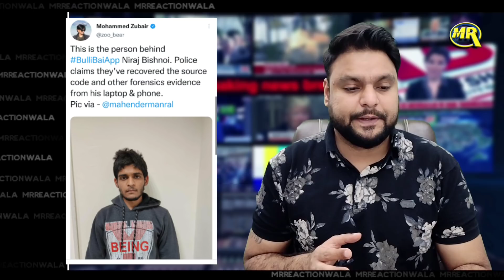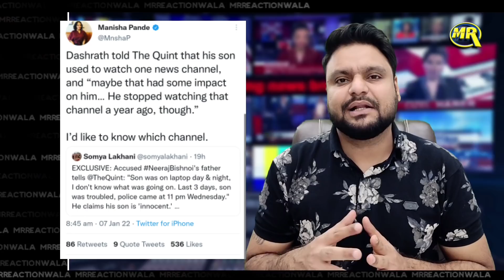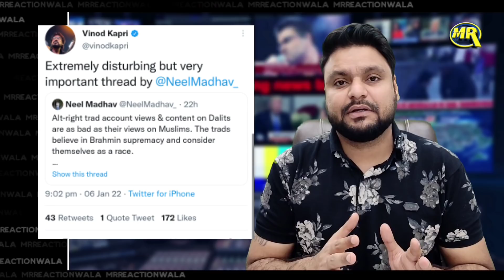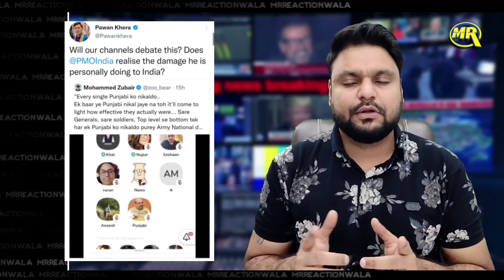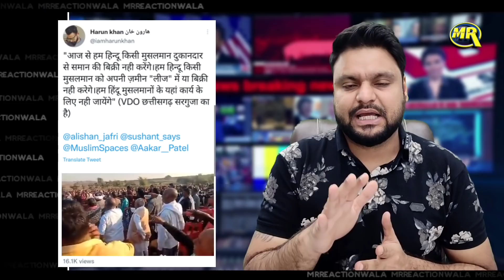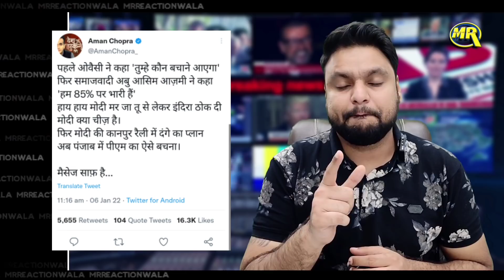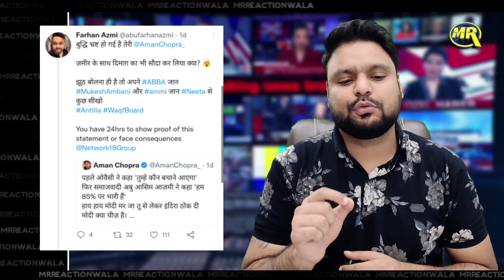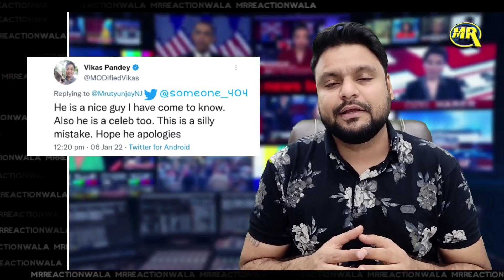Muslims के बाद Dalit और Punjabi के खिलाफ नफरत | Godi Media | Social Media News| MrReactionWala